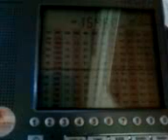Vatican Radio 15460khz0305utc 28 10 11